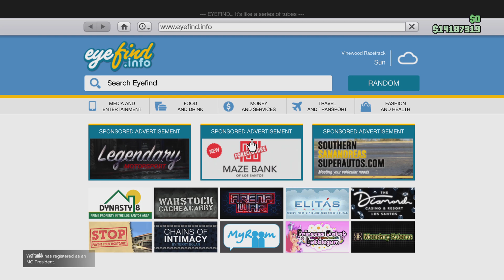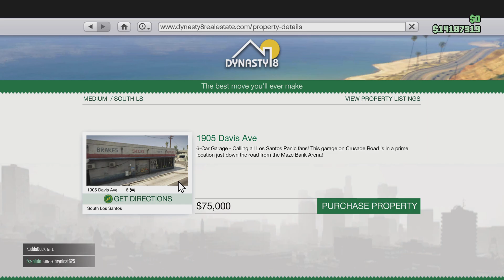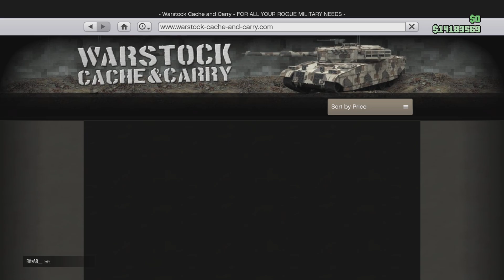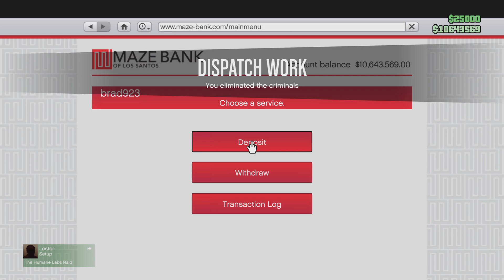GTA Online: Un🔓'ed All Trade Prices for the New Police Whips!!